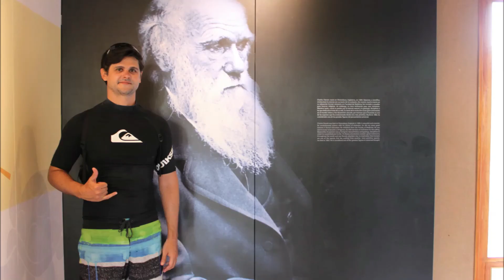Surftrip Galápagos 2017